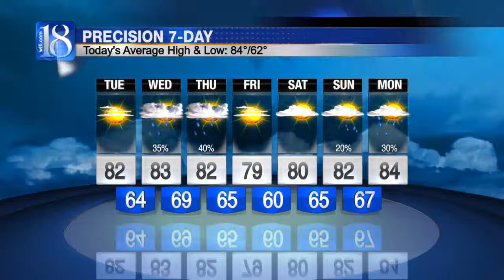Forecast at 6 a.m.